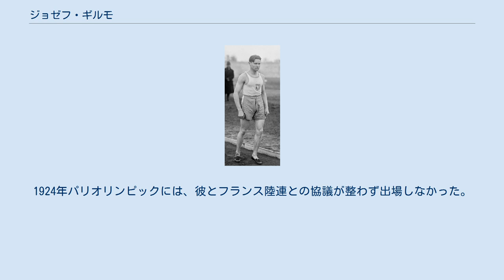ジョゼフ・ギルモ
オート＝ヴィエンヌ県出身の人物
ジョゼフ・ギルモ (Joseph Guillemot、1899年10月1日- 1975年3月9日)は、フランスの陸上競技選手。
長距離の選手で1920年アントワープオリンピックに出場。
5000mで金メダル、10000mで銀メダルを達成した選手である。
 オート＝ヴィエンヌ県ル・ドラ出身。
ギルモは第一次世界大戦に従軍したときに、マスタードガスを吸い込み肺に重い症状を追うこととなった。
また彼の心臓は普通の人とは反対の右胸にあった。
また、競技者として小柄な体(160 cm、54 kg)という数々のハンデを背負いながら、彼は超人のような能力で数多くの大会で勝利してきた。
 1920年にギルモはフランスの軍人競技会と国内選手権の5000mにも勝利しオリンピックへの出場権を得る。
アントワープオリンピックでは、まず5000mに出場する。
フィンランドのパーヴォ・ヌルミが優勝候補の最右翼であった。
 5000m決勝では、ヌルミは強敵であったスウェーデンの2選手を追い落とすために大胆な戦略を考えた。
彼は3周を過ぎたところで早くも抜け出し、加速していった。
付いていったのはギルモだけであった。
レースも半分に差し掛かったところで、ギルモは依然ヌルミについていた。
ところが、大胆に先行したヌルミも次第に疲れてきて、残り1週を切り、最後のコーナーを回ったところで、ギルモはヌルミを抜き去り、ラストスパートをかけた。
ヌルミはついていくことができず、ギルモは金メダルを獲得。
4秒遅れてヌルミが銀メダルであった。
 ギルモは10000mにも出場する。
しかし、国王のアルベール1世のリクエストにより、決勝は3時間早められることとなった。
ギルモがそのことを聞いたのは、昼食をたくさんとった後であり競技中は胃痛に悩まされることとなった。
また、彼のシューズが盗まれてしまったため2つ大きいサイズのシューズで走らなくてはならなくなった。
このような不利な条件の中、銀メダルを獲得した。
 アントワープオリンピック後のギルモは、国際クロスカントリー大会で、1922年には個人の部で優勝。
1922年、1926年には団体でフランスを勝利に導いた。
1924年パリオリンピックには、彼とフランス陸連との協議が整わず出場しなかった。